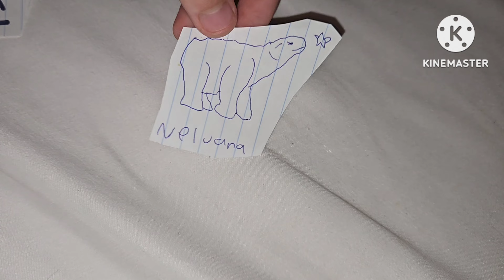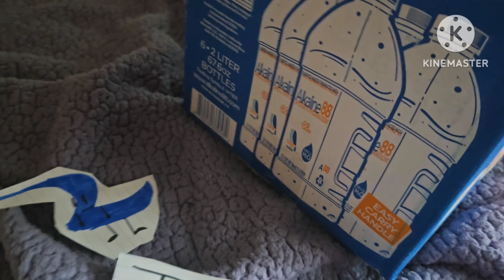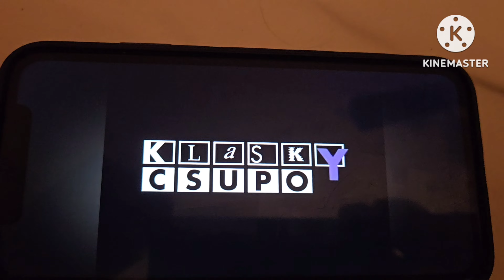P-Head And Friends S1 Ep 3: The PopTart Chase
P-Head And His Friends Meet Nyan Cat For The First Time! But Nyan Cat Can't Find Her PopTart Anywhere! So P-Head And His Friends Find Nyan Cat's PopTart As Fast As They Can! Will They Able To Find It?